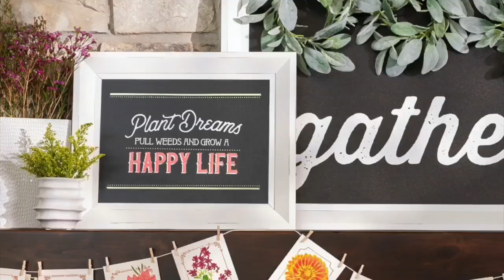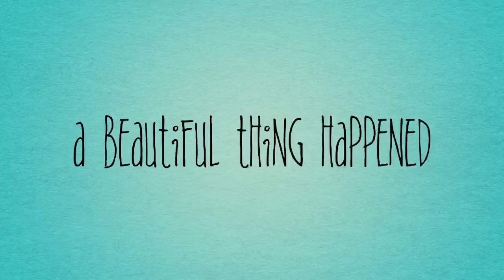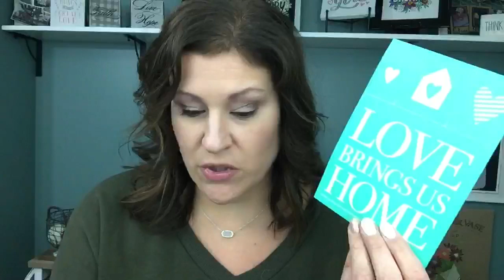Chalk Couture: Love Brings Us Home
Remember to join my VIP group to grab your Valentine's Day Garland Bundle!